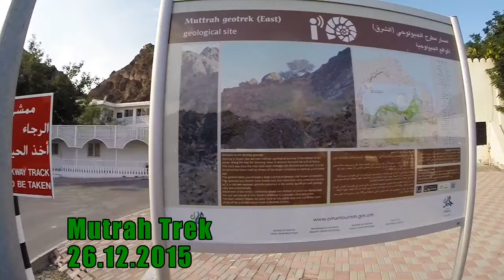Mutrah Trek-Oman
Timing approx 1 Hrs-1.5 Hrs

Degree of Difficulty:
Grade 1
Mountain trek, partly steep, rocky, including a wadi trek

Altitude:
Starting point - sea level
Difference - 200 Mtrs

Distance - 2.5KM